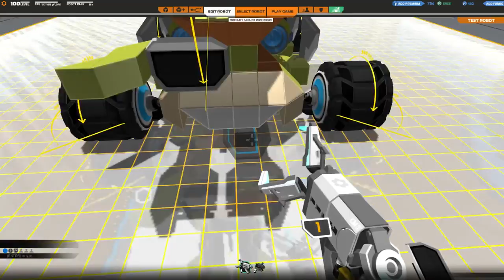[F2P] Robocraft - Ep. 178 [FR]